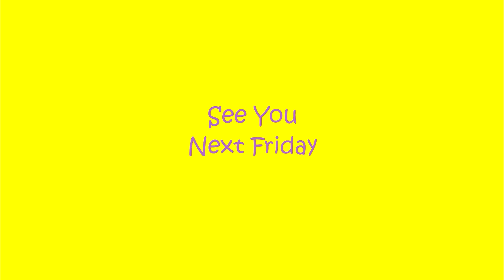My Current Obsessions | SHAVING Routine, Makeup, Haircare & More | Somya Gupta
Hey guys, shared my current obsessions in this video, also a quick peek into my body shaving routine.

IKEA STJÄRNBRÄCKA Duvet

Use MichuYoutube on your stories if you’re gonna try my hacks 😊

Loads of love! Milte hai next Friday! Tadaaa! 👋